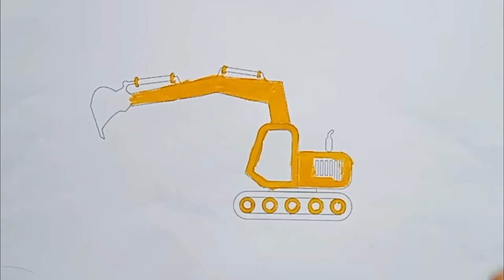glitter excavator and truk drawing and coloring pages for kids and toddlers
glitter excavator drawing and coloring pages for kids and toddlers!

Let's draw and color glitter excavator drawing and coloring pages for kids and toddlers !

Watch this video and you will learn glitter excavator drawing and coloring pages for kids and toddlers !

♡ ♡Kinder Toys♡